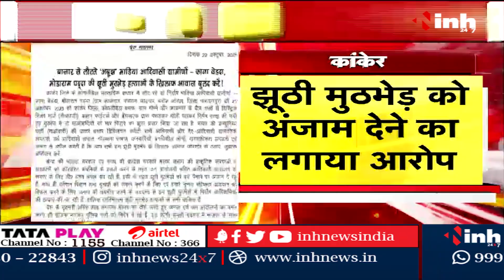Kanker Naxal News: नक्सलियों ने जारी किया प्रेस नोट | विधानसभा चुनाव के बहिष्कार की अपील की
INH, Kanker Naxal News: नक्सलियों ने जारी किया प्रेस नोट | विधानसभा चुनाव के बहिष्कार की अपील की

Incoming Search Terms: